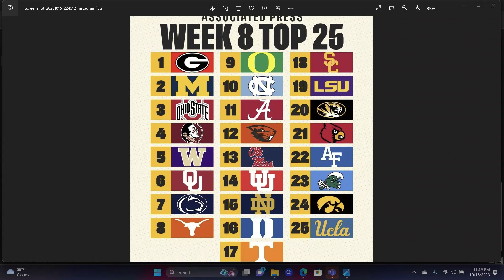USC HAS THE TOUGHEST REMAINING SCHEDULE. CAN THEY WIN OUT? ALSO AP POLL